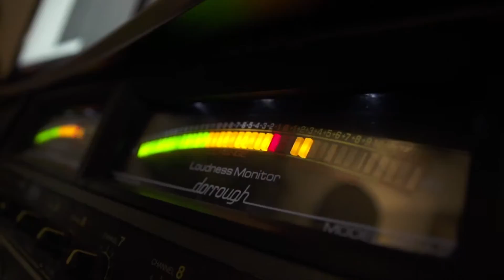Feature Story: Caleb Kinchlow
Caleb Kinchlow, current television personality, shares how his education and experiences at Southeastern University helped propel him into his career.